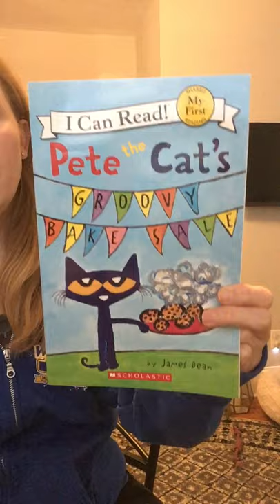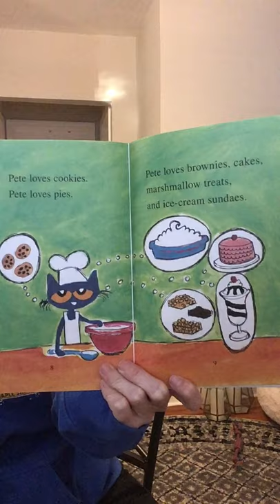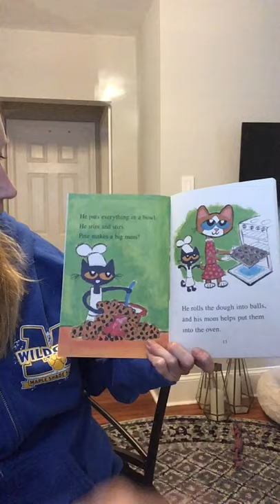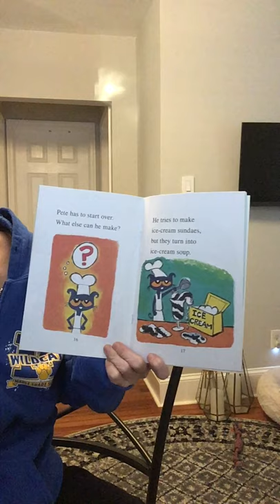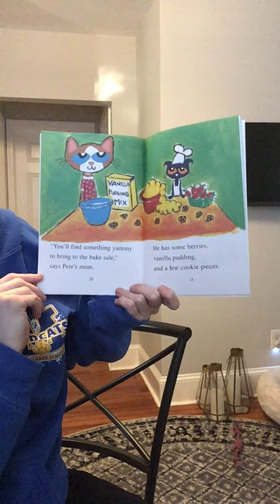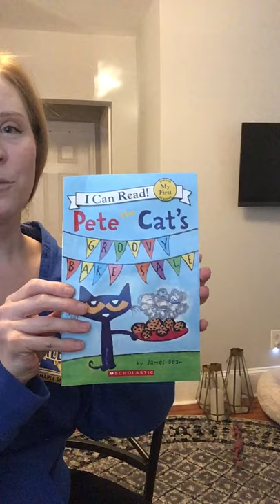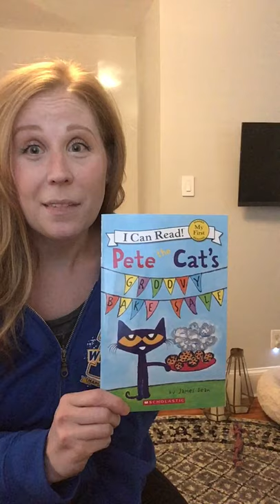Pete the Cat's Groovy Bake Sale read by Mrs. Binder